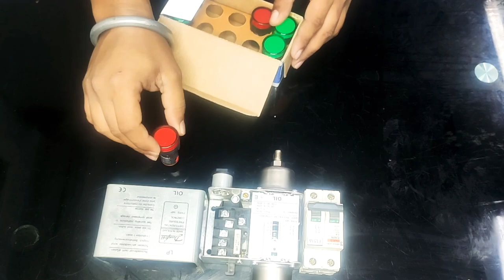denfoss oil pressure switch wiring and testing